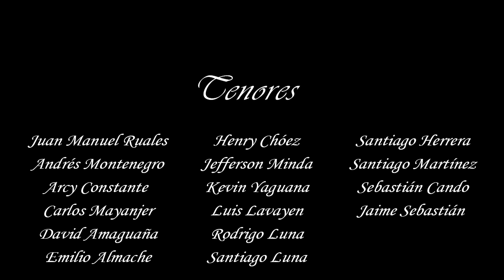HIMNO DE LA UNIVERSIDAD CENTRAL DEL ECUADOR - CORO UNIVERSITARIO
Himno de la Universidad Central del Ecuador
Interpreta: Coro de la Universidad Central del Ecuador
Letra: Remigio Romero y Cordero
Arreglo para coro: Eugenio Auz Sánchez